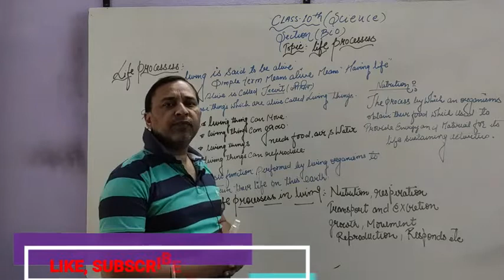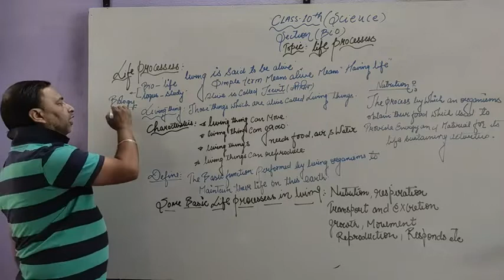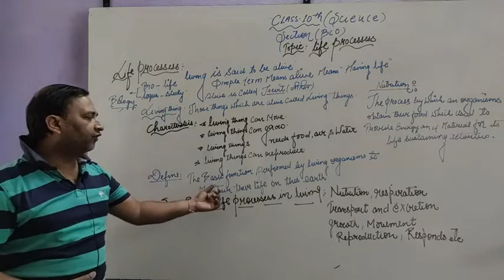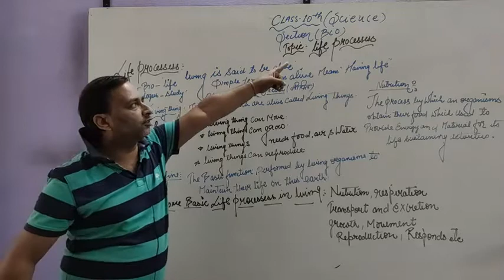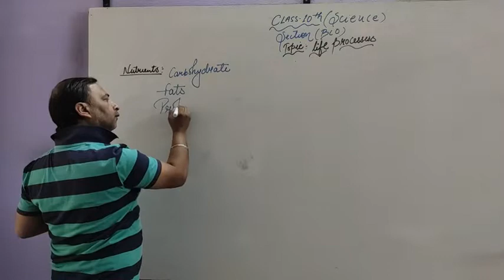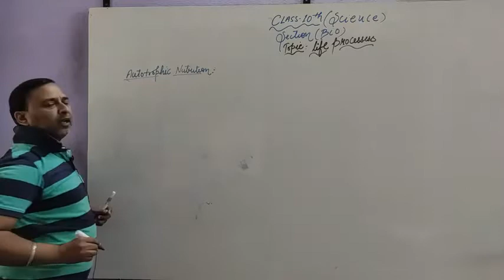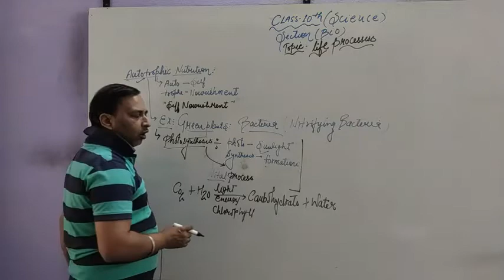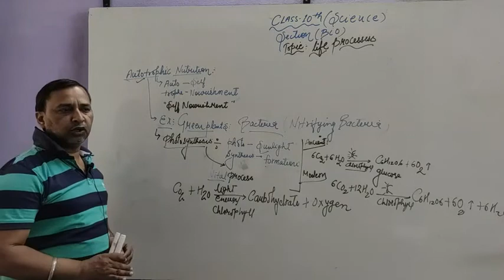10th_science Life processes Class10th Science(bio.) CBSE & Other Board's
1. Living things.
2. Characters of living thing.
3. Define life processes .

4. Define nutrition.
5. Name of nutrients.
6. Modes of Nutrition.
    a. Autotrophic.
    b. Heterotrophic.